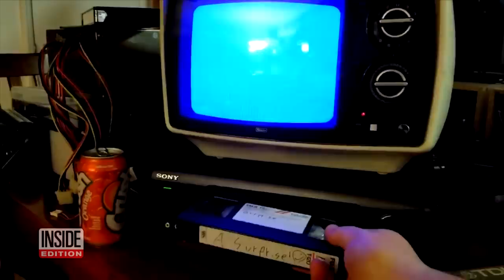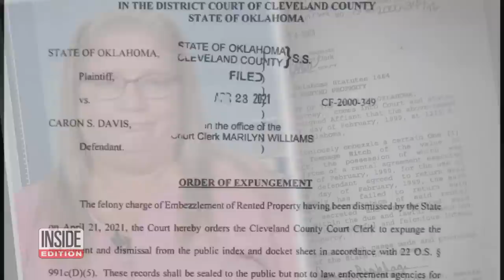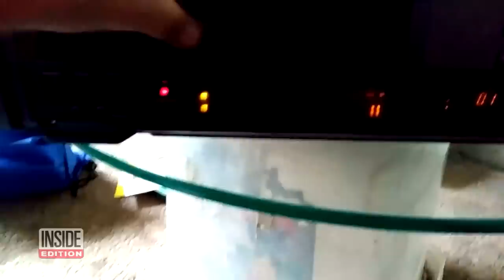These Are Some Strange VHS Tape Stories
These are strange stories about VHS Tapes. In 2016, James Meyers was arrested because of a warrant for a VHS tape he hadn't returned 14 years earlier. In 2020, filmmaker Jim McKay found a family’s sentimental home video when he purchased a VCR player at Goodwill. In 2021, an Oklahoma woman discovered she was a fugitive because of a “Sabrina the Teenage Witch” tape she didn’t even rent. Inside Edition Digital’s Andrea Swindall has more.